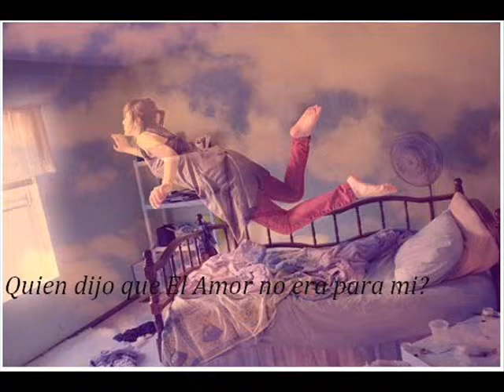Mulheres - Martinho da Vila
Nada mas emotivo que un Hombre te dedique esta cancion antes de emprender una magica travesia...He sido afortunada!!..Gracias por tu magica compañia , jamas mi corazon te olvidara!
Señor Sol...